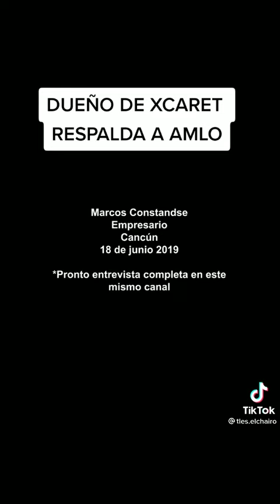los empresarios confían en amlo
desde tik tok